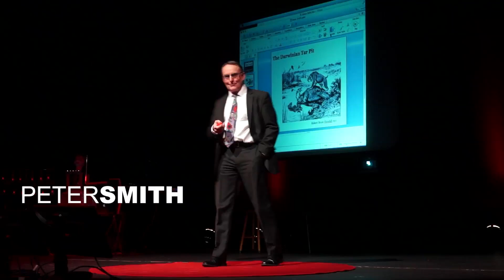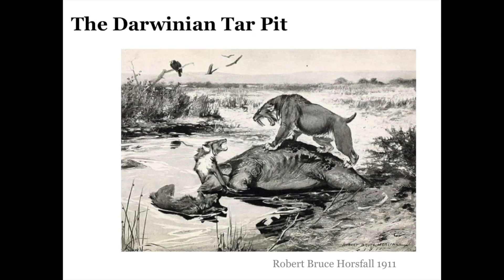Lamarck reloaded: Peter Smith at TEDxSouthamptonUniversity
In this fascinating and wide ranging talk, Professor Peter Smith revisits some of the more forgotten ideas of evolutionary theory to show how we are more than the sum of our genes. Evolution may be a directionless process, but the global flow of information and knowledge can allow us to make great leaps in medicine and society.